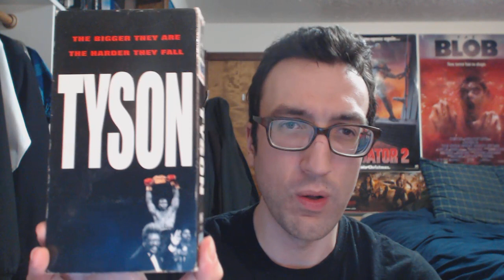Tyson(1995) Movie Review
My review of the underrated and overlooked made for TV movie, Tyson(1995) starring Michael Jai White, George C. Scott, James Sikking, Malcom-Jamal Warner, Tony Lo Bianco, Clark Gregg, Holt McCallany, Kristen Wilson, Reg E. Cathey, Michael Jace, and Duane Davis.

Directed by Uli Ledel.